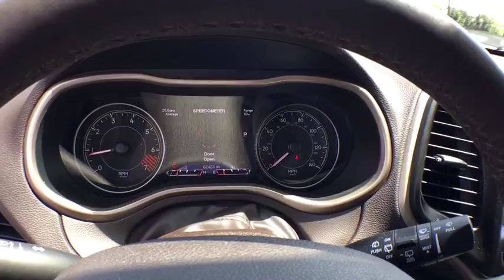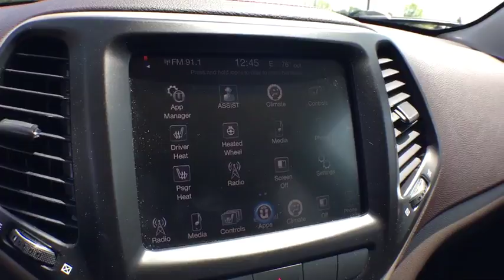2014 Jeep Cherokee Grand Rapids, Kalamazoo, Lansing, Muskegon, Hudsonville, MI 190103A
Bright White Clearcoat U 2014 Jeep Cherokee available in Grand Rapids, Michigan at Zeigler CDJR Grandville. Servicing the Kalamazoo, Lansing, Muskegon, Hudsonville, MI area.

4200 Parkway Place Dr SW